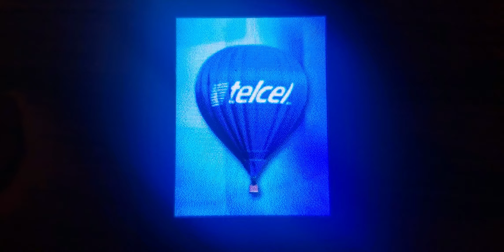LG MG800 - Battery Low